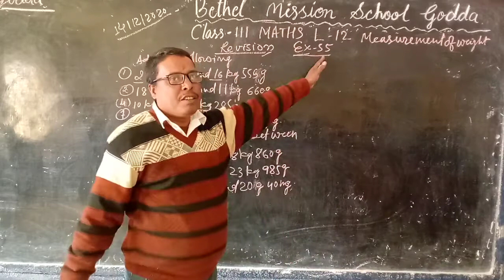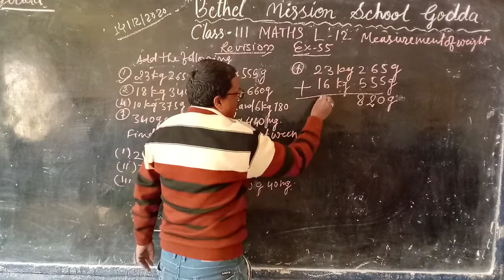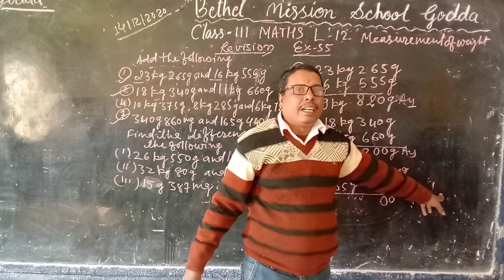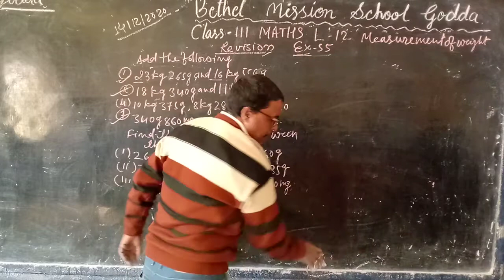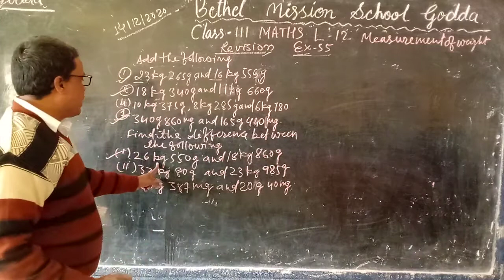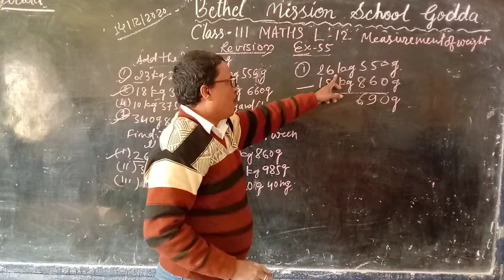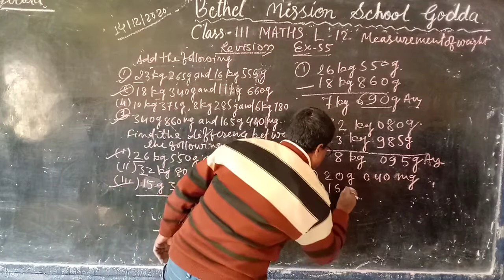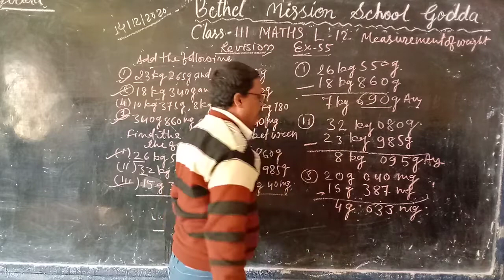Class III maths lesson 12